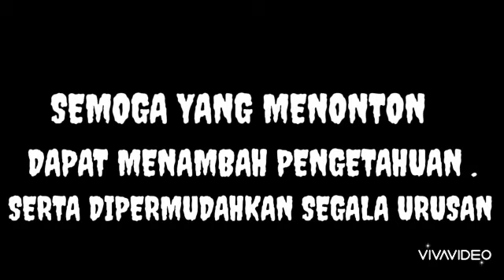Review Temubual Santai Explorasi Misteri Mistik Bersama Wakil Buyer & Guru Di Negeri Kelantan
Perkongsian ilmu pengalaman jemaah2 group mistik Kelantan dlm merungkai persoalan misteri urusan mahar jual beli dan proses ayah tok mi menemuramah interview bersama ahli2 panel jemputan khas mereka mewakili wakil kpd pihak buyer atau pembeli dan wakil pihak guru berkongsi sedikit pengalaman mereka dok berurusan atau buat urusan insyaallah semoga beroleh manfaat bersama insyaallah usaha tangga kejayaan.